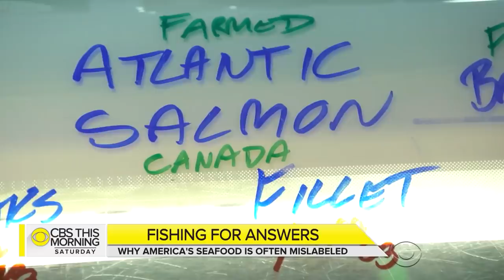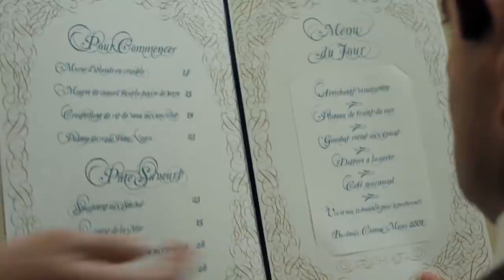Fancy Restaurants Are Always Scamming You. Here's How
When you go to a fancy restaurant, you know that you’re going to be spending some serious money. It just comes with the territory, but you might be surprised to learn that even fancy restaurants have been known to rip customers off. Yes, even that fancy seafood restaurant or fine French restaurant could be scamming you, and we’ve found some of the tricks they use. It’s almost a guarantee that anything labeled “Kobe beef” isn’t the real thing, and you might want to think twice before ordering something with truffle oil. Let’s take a look at some ways in which fancy restaurants are always scamming you.

The Kobe beef switch | 0:00
The expensive fish is a little fishy | 1:23
Sushi shortcuts | 2:40
Champagne isn't the real deal | 3:33
Truffle oil isn't made of truffles | 4:52
The menu adjectives aren't accurate | 5:39
Menu tricks | 6:50
The price of wine | 7:56
Getting customers in the mood | 8:38